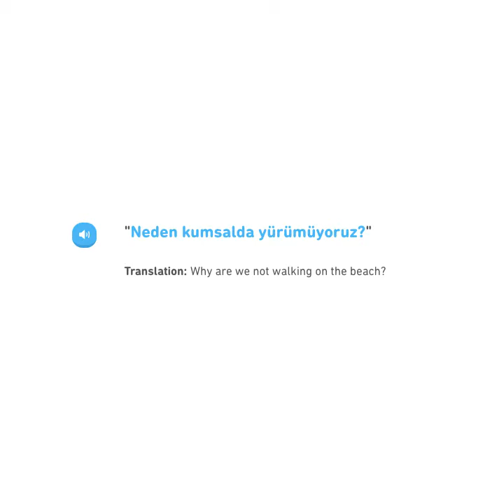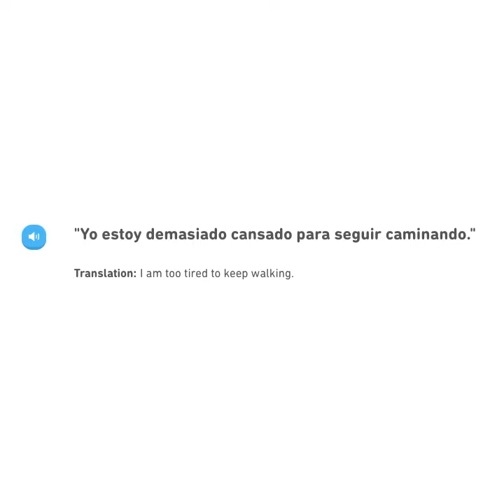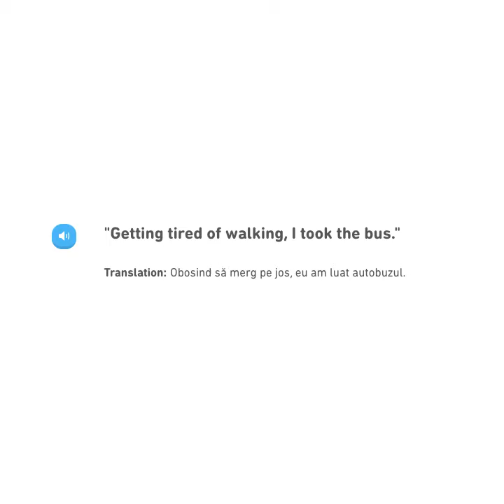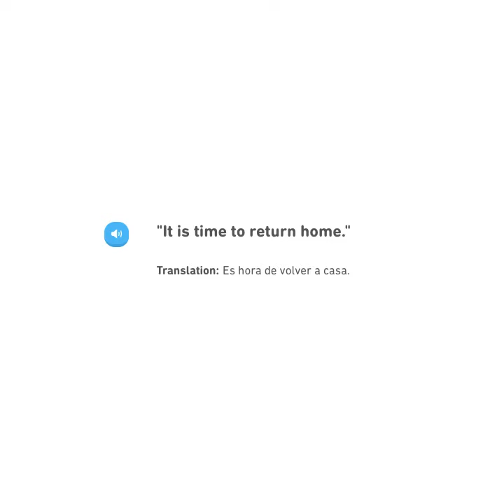Whiny Frodo | Episode 36 | Duolingo IRL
This video is about funny Duolingo sentences in real life. All the sentences seen on the episode have appeared on Duolingo.

Books for language nerds
100 Writing Systems of the World
For any language